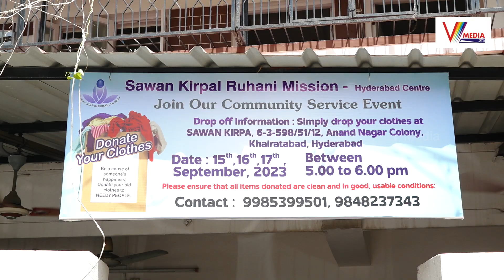గ్రేట్ గురూజీ | Sawan Kirpal Ruhani Mission | V Media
Watch Now :  గ్రేట్ గురూజీ | Sawan Kirpal Ruhani Mission | V Media